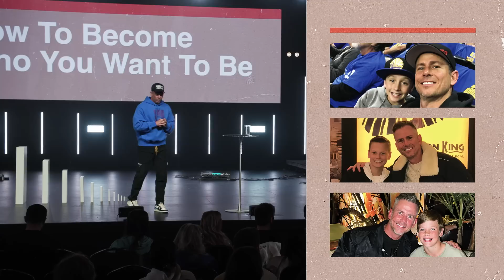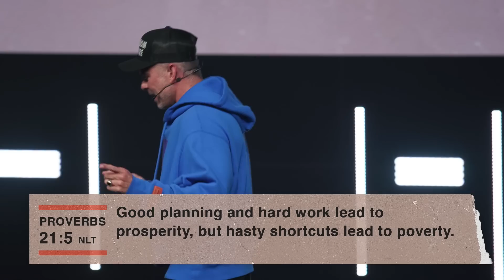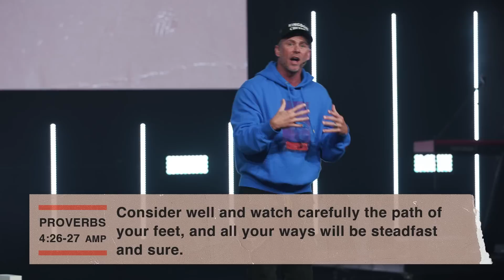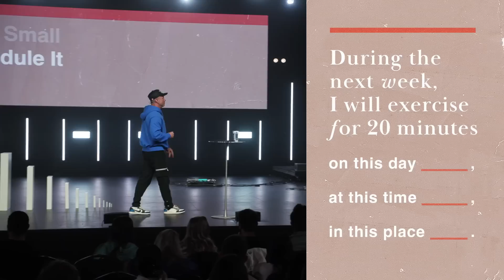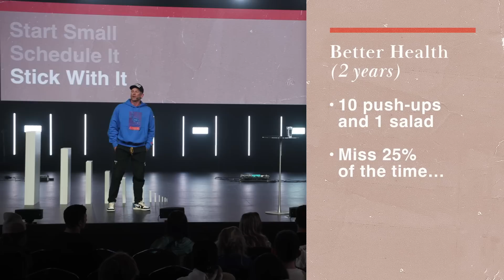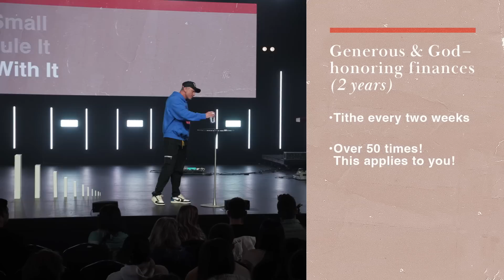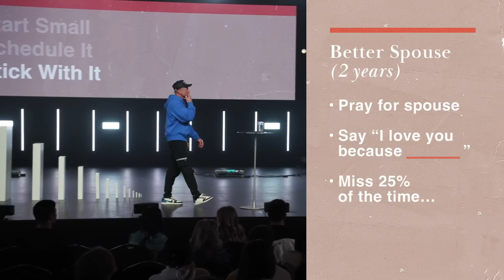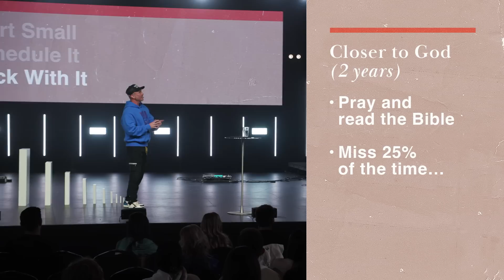How to Become Who You Want to Be | Shawn Johnson | The Future You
How do we guarantee we become the person we want to be? We practice compound interest. We start small, schedule it, and with God's help we stick with it.

Red Rocks Church is ONE church in many locations—from Denver, Colorado, to campuses in Austin, Texas, Brussels Belgium, and our global online community. We are a bunch of imperfect people pursuing a perfect God.